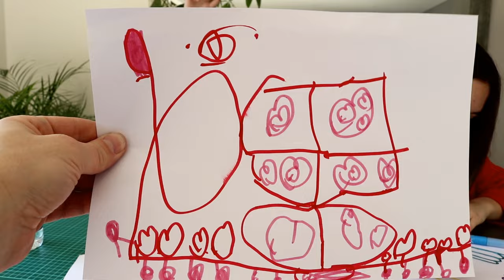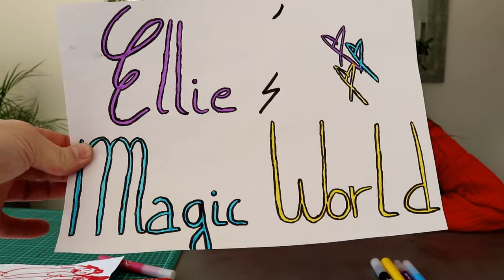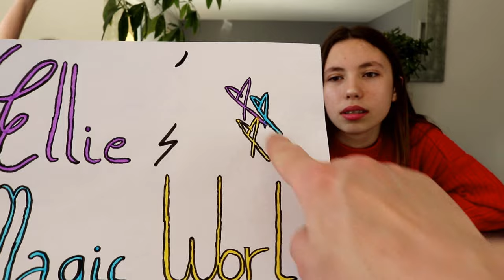On DESSINE un LOGO pour notre CHAINE YOUTUBE ! 3 Marker 1/2 Challenge ! Vidéo Confinement.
Aujourd'hui, pour passer el temps, on s'est dit que l'on pourrait dessiner un logo pour notre chaine. Qui d'Ellie, Lana ou Papounet va réaliser le plus joli dessin ?

Votez pour votre logo préféré sur notre compte instagram : elliemagicworld

L'agence marketing digitale Solution Smart vous accompagne dans l’élaboration de votre stratégie digitale, de votre e-réputation à travers le développement de votre visibilité sur le web.
Création de site internet, logos, cartes de visites, flyers, etc.